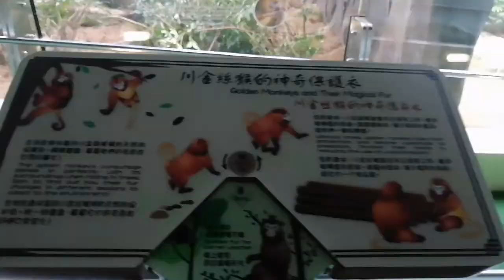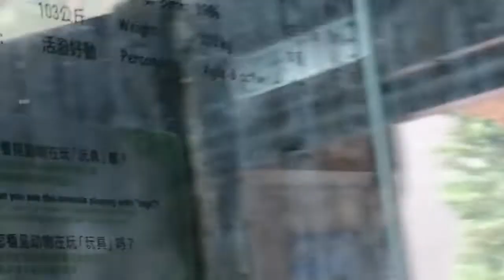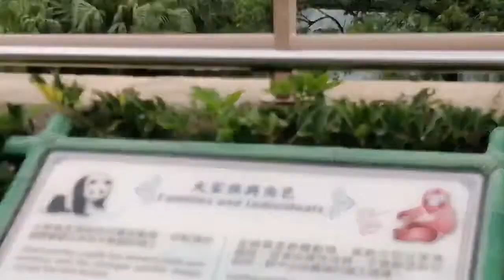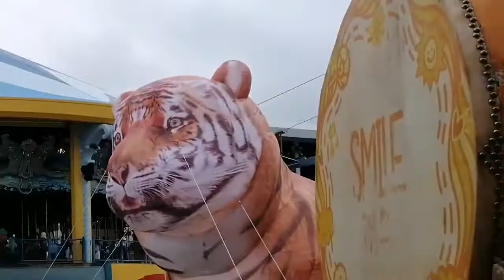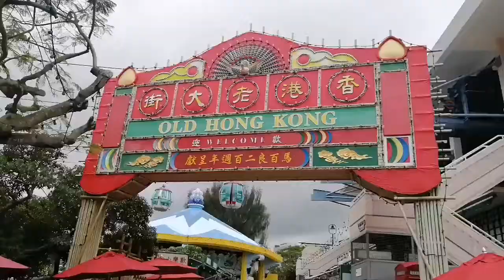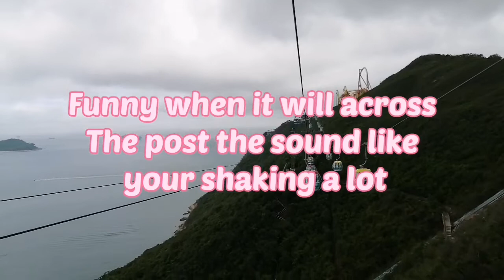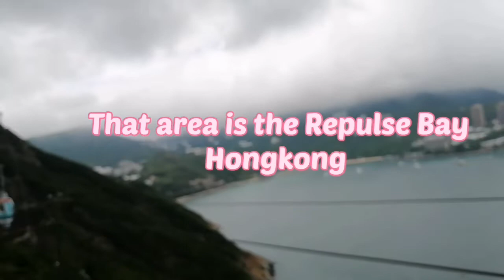Ocean park Hong Kong 8th visit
Can go by bus taxi or mtr